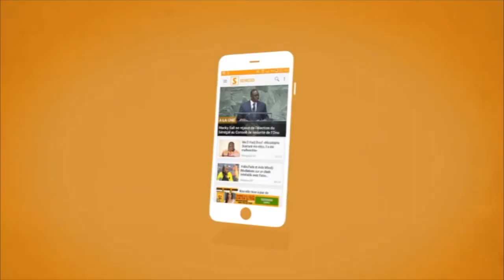Violence politique : “Les jeunes sont sacrifiés…”, Serigne Cissé (Senego TV)